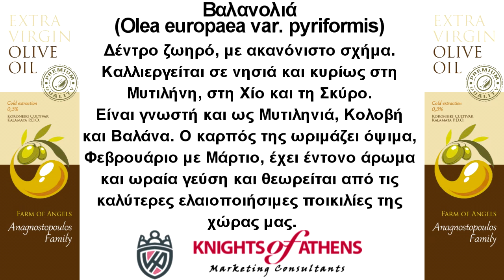Βαλανολιά | Olea europaea var. pyriformis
Αφιέρωμα από τον Κωνσταντίνο Ρούπα , Σύμβουλο Marketing
Δέντρο ζωηρό, με ακανόνιστο σχήμα. Καλλιεργείται σε νησιά και κυρίως στη Μυτιλήνη, στη Χίο και τη Σκύρο. Είναι γνωστή και ως Μυτιληνιά, Κολοβή και Βαλάνα. Ο καρπός της ωριμάζει όψιμα, Φεβρουάριο με Μάρτιο, έχει έντονο άρωμα και ωραία γεύση και θεωρείται από τις καλύτερες ελαιοποιήσιμες ποικιλίες της χώρας μας.